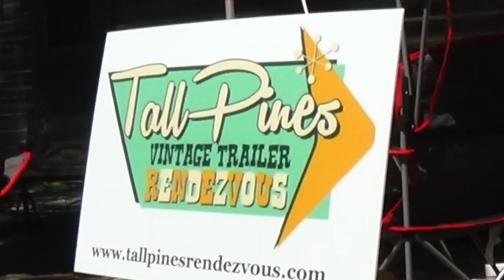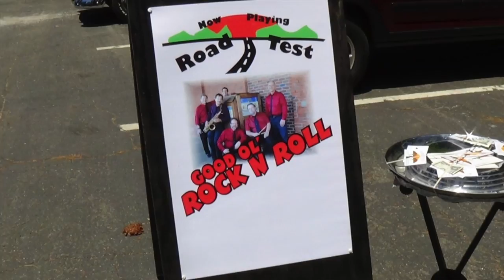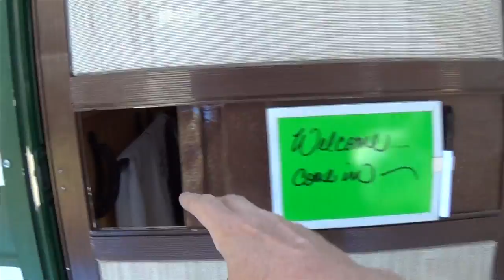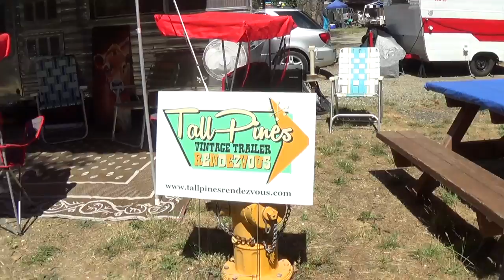Tall Pines Vintage Trailer Rendezvous